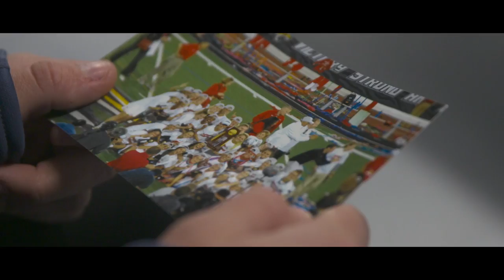Welcome to My Channel | Taylor Cummings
My name is Taylor Cummings. I started out as an (almost) elite ice skater, but soon found that I lacked a serious amount of grace and rhythm, so I eventually switched over to a different form of sport. I ended up playing soccer, basketball, & lacrosse all of my life & fell in love with competition the second I started.  I played on like 19 different teams over my years (thank you mom & dad for driving me all across the country) before eventually settling into lacrosse during my college years.

Now, I am the founder of Taylor Cummings Lacrosse, a member of the Team USA training team, an Under Armour athlete,  a member of the Baltimore Ride in the UWLX. While I am still a player on the field, my role has now also shifted to a teacher & coach, a shift that has been an exciting, difficult, & educating experience all rolled into one! The game that I love is now at the root of my job, so I consider myself an extremely lucky girl every single day.

Following along with my adventures.